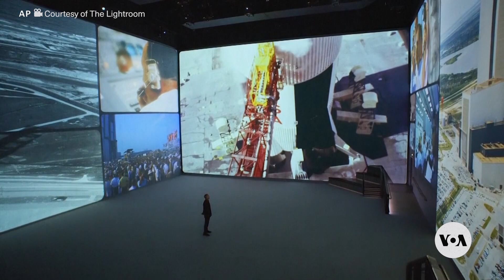NASA Celebrates 25th Birthday of International Space Station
A quarter century of international cooperation in space, plus a busy week of space launches and 'America’s Dad' wants everyone to see the moon